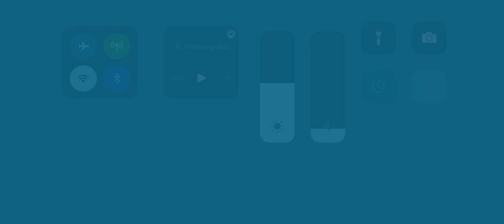EMERGENCY HQ - Seil an Gondelbahn gerissen!